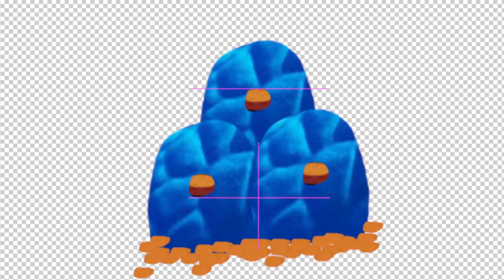[Monster Craft] Catdog + Bloop = ?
I made a funny video because I love you.🦸‍♂️
Today is a video of making Catdog + Bloop.🌟